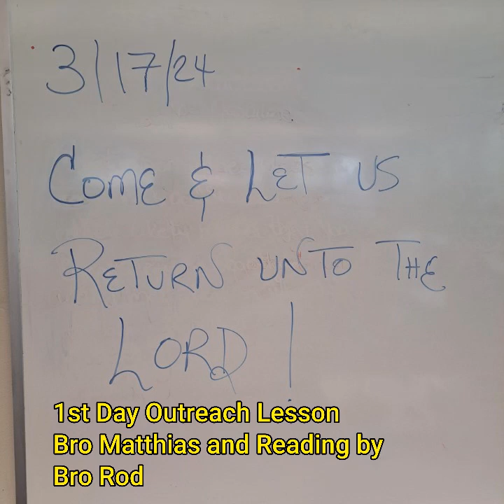M25:35 1st Day Outreach Bible Class Lesson by Bro Matthias and Reading by Bro Rod 3-17-24